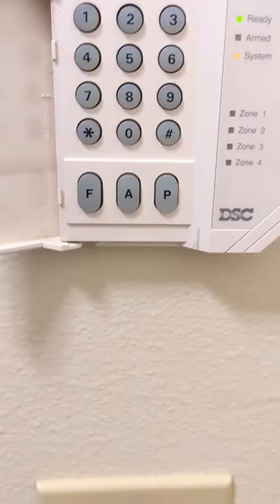Weird Apartment Security Alarm